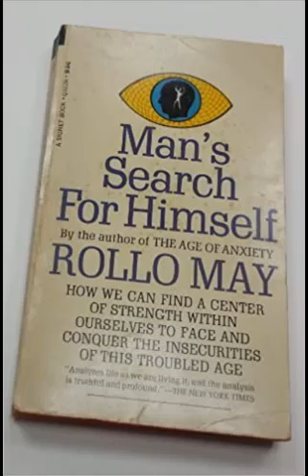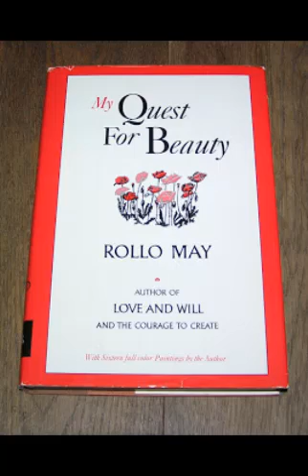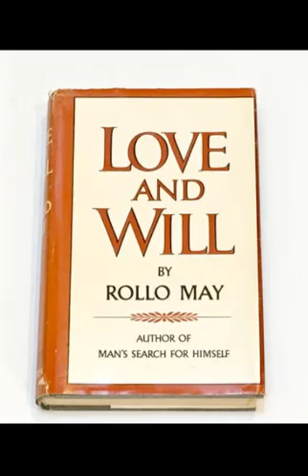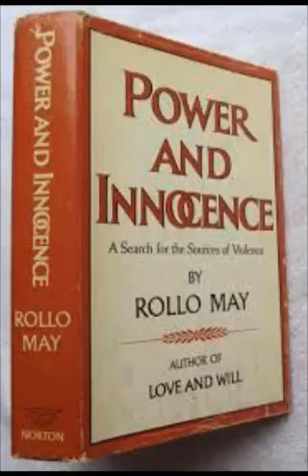Rollo May -- The Crisis of Freedom (1981), Part 1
🔷Destiny and freedom form a paradox, a dialectical relationship. By this I mean that they are opposites that need each other--- like day and night, summer and winter, God and the devil. Out of the encountering of the forces of destiny come our possibilities, our opportunities. In the engaging of destiny our freedom is born, just as with the coming of light the day overcomes the night... These statements sound like a clear contradiction. But they are paradoxes instead. Freedom is by no means the absence of destiny. If there were no destiny to confront---no death, no illness, no fatigue, no limitations of any sort and no talents to pose against these limitations---we should never develop our freedom. The meaning of the dialectical relation between freedom and destiny is that, even though they are opposites, they are still bound together. They imply each other. Thus we can truly speak of destiny being born out of freedom and freedom being born out of destiny.

✨Rollo May, Freedom and Destiny, 1981